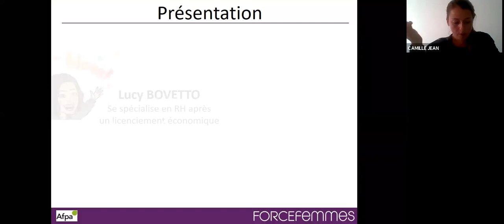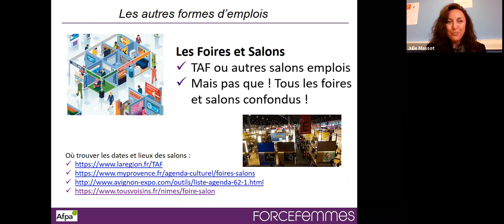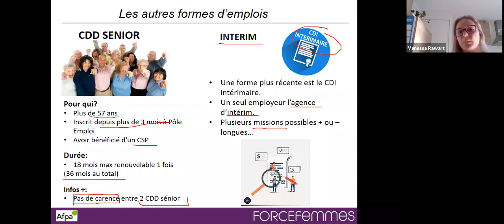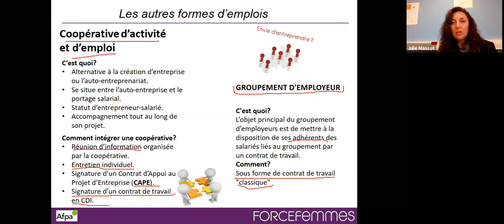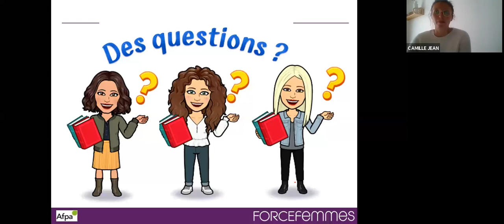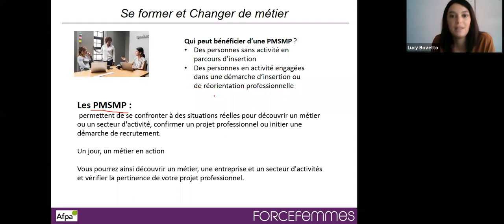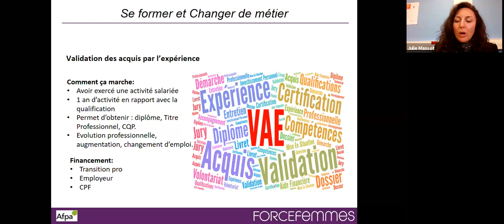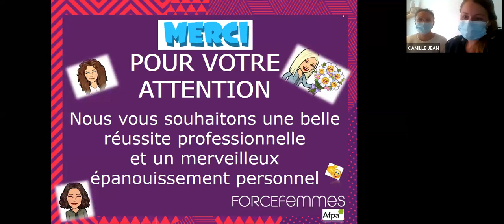FORUM EMPLOI FF // Travailler autrement : des autres formes d'emploi au projet de reconversion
webinaire animé par Julie Massot